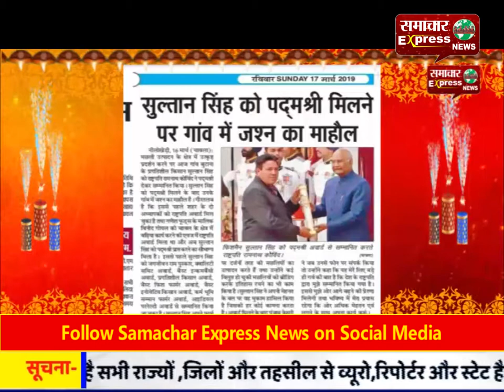सीएम मनोहर लाल ने करनाल की जनता का किया धन्यवाद